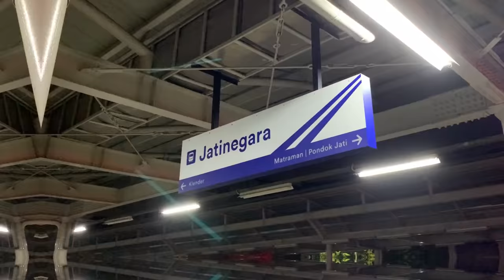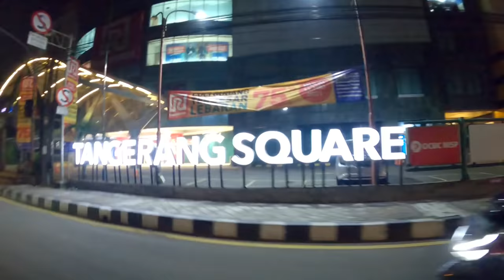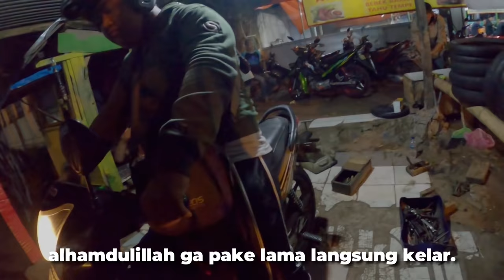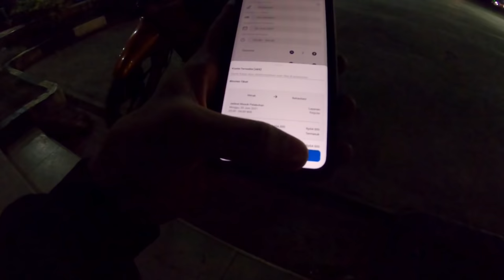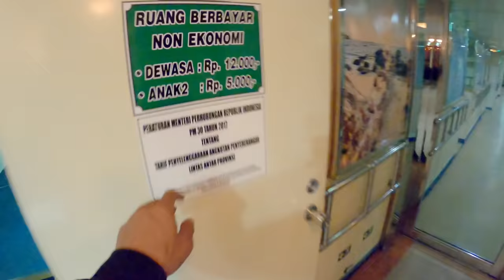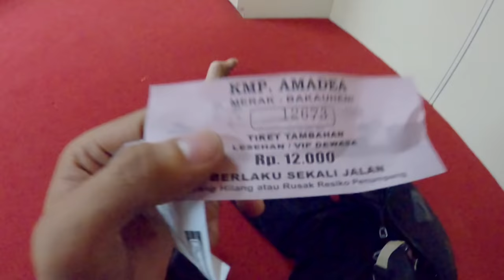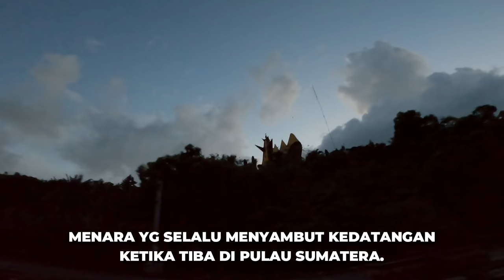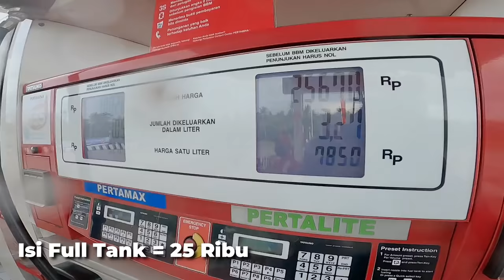Naik Supra Ke Sumatera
Sehat terus buat si Fitri dan ownernya !

1080p60 untuk kualitas gambar yang maksimal.

Ditake    : 19 Juni 2021
Diedit     : 22 Juni 2021
Diuplod  : 23 Juni 2021

🙏 TERIMA KASIH 🙏

*NB : Kalau ada informasi yang salah, mohom diluruskan...